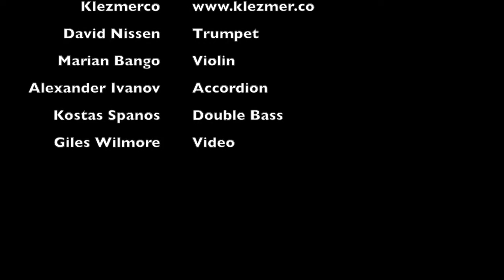Lebidich un Freilach - Lively and Happy